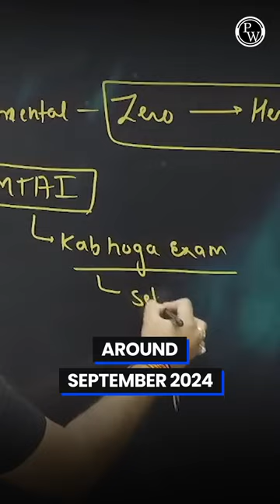Father of All Olympiads💯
✨IOQM 2024 Batch Description👉🏻

📚 The complete IOQM Syllabus  will be covered
🧾 Weekly 3 classes will be held
🎒 The total Lectures will be 97
⌚ Each class duration will be 1:30 hours
🎥 Classes will be in Recorded  form
🥇 Chapter-wise practice sheets with hints and solutions will be provided for each topic